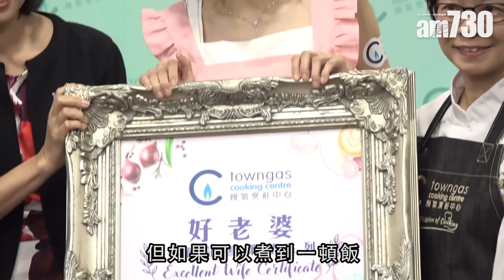【娛樂】黃翠如惡補廚藝 煮大餐賀蕭正楠生日 2019-03-05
黃翠如及丁子朗昨日到銅鑼灣出席「好情人烹飪證書課程發布會」，二人分別即席炮製鮑魚雞煲及海鮮拼盤，並順利通過測試獲得證書。自認廚藝屬「BB班」的翠如坦言廚藝了得是成為好老婆或好情人的重要因素，又認為一個家庭應該要有家的感覺，所以「住家飯」絕對不可缺少。

提到今個月23日是Edwin生日，翠如直呼頭痛，她說︰「希望嗰日放飯，佢想食大蝦粉絲煲同中餐，我都問咗人點整，希望可以煮到三餸一湯俾佢，好高難度。」

bmgproductionmusic